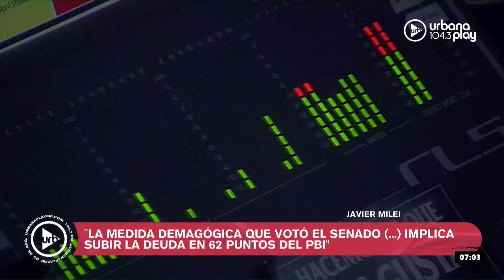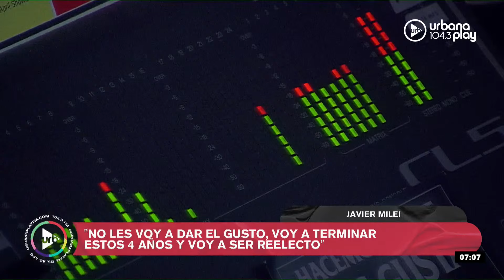Milei sobre el costo fiscal de jubilaciones y Santiago Caputo, Lemoine sobre Villarruel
En la Bolsa de Comercio de Rosario, Javier Milei se refirió al costo fiscal de la ley de jubilaciones que aprobó el Senado: “Si los degenerados fiscales que están en el Congreso quieren romperme el programa económico lo voy a vetar y ayer los degenerados votaron en gran mayoría un disparate que implica 62% del PBI de toma de deuda. Tomaron una medida que les cuesta a los argentinos 370 millones de dólares arruinando la vida de nuestros hijos, nietos y generaciones futuras”. “Si me pasa algo es responsabilidad de ellos. Armaron la bicameral poniendo a un kirchnerista de clóset y a otros dos kirchneristas responsables del pacto con Irán. No les voy a dar el gusto, voy a terminar estos 4 años y voy a ser reelecto”, agregó el Presidente.

Sobre Santiago Caputo, Milei dijo: “Santiago Caputo junto a mi hermana es el triángulo de hierro. Mientras sigan mostrando un desempeño tremendo no hay chances de que se los cuestione. Son máquinas de trabajar y resuelven problemas a diario. ¿Qué les molesta? ¿Que tiene un coeficiente intelectual por encima de la media y juega a la mancha con los aviones respecto a los precámbricos de la política?".

Viale le preguntó a Milei si le hizo ruido que un número de diputados de LLA haya ido a ver a represores condenados, y el Presidente respondió: "Absolutamente porque no es mi agenda".

La diputada de LLA Lilia Lemoine se refirió a Victoria Villarruel: “Se lo pido como argentina y como cristiana que se mantenga en el rumbo que corresponde apoyando las política de Javier Milei. Que no se junte con operadores castro.chavistas. Milei está bajo amenaza del estado iraní. Algo que tiene el terrorismo es que tienen células en todo el planeta y si el Ayatollah activa cualquier célula se activa y cumplen la orden. Victoria, nosotros aprendimos a quererte, incluso los libertarios te queremos. Vicky, sos nuestra presidenta comportate como tal. Qué vergüenza que lo tenga que decir la cosplayer del grupo, ¿no?”.

Martín Menem fue consultado sobre los tweets de Lourdes Arrieta, y afirmó: “Dada la situación el origen de LLA, no haber tenido partido en el 2023, hizo que sea un grupo muy heterogéneo. Hay perfiles que son algunos diferentes a otros, se generan situaciones, diferencias”.

Guillermo Francos aseguró: “Cuál es el problema entre lo que expresó el presidente Macri apoyando el veto y la posición del bloque es un tema que lo debatirá el PRO internamente. No quiero meterme. Sí tengo la predisposición de conversar con los diputados y senadores para hacer entender sobre las dificultades que tiene el sistema de jubilaciones. El desfinanciamiento que tiene históricamente el sistema”.

Audios del lunes 26 de agosto por el equipo de De Acá en Más por Urbana Play 104.3 FM

PROGRAMACIÓN
LUNES A VIERNES:
06 A 09 | DeAcáEnMás - María O'Donnell, Guido Bercovich, David Cayón y Rolo Gallego.
09 A 13 | Perros2022 - Andy Kusnetzoff, Sofi Martínez, Evelyn Botto, y Harry Salvarrey
13 A 17 | TodoPasa - Matías Martin, Clemente Cancela, Emilse Pizarro y Juan Ferrari
17 A 20 | VueltaYMedia - Sebastián Wainraich, Julieta Pink y Pablo Fábregas
20 A 22 | OlvidateDeTodo - Diego Poggi y Anaís Castro

SÁBADOS:
10 A 13 | PuntoCaramelo - Julieta Pink, Sol Rosales y Juli Schulkin
13 a 00 | UrbanaPlayMusic - Julián Mazek y Nacho Sacchi

DOMINGOS:
00 a 01 | Resident - Hernán Cattaneo
09 a 11
11 a 21 | UrbanaPlayMusic - Julián Mazek y Nacho Sacchi
22 a 00 | UrbanaPlayLive - Majo Echeverría